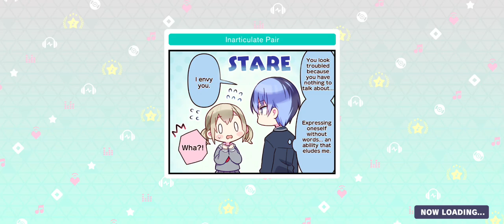Samsa - Master 30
Testing my new phone Infinix Note 40

Also healer team OP